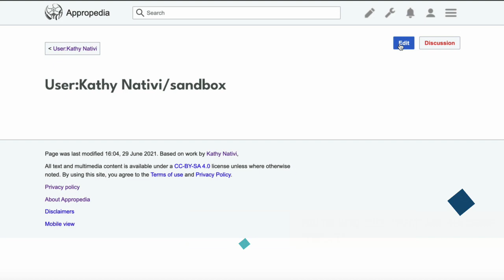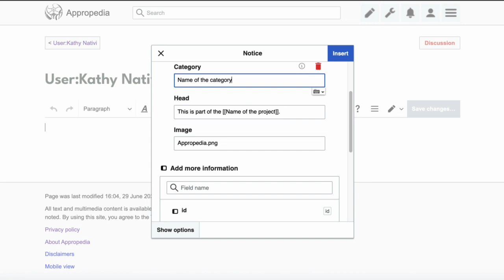How to create a banner (Visual edit)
This banner will appear at the top of every page you or any of your teammates create. Feel free to customize it as you wish